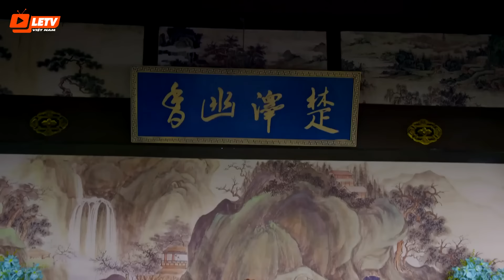Truy Hồn Kí - Tập 2 | Phim Bộ Cổ Trang Trung Quốc Hay Nhất | Lồng Tiếng